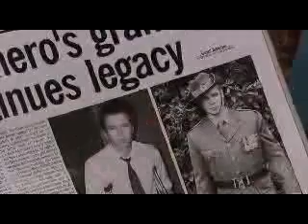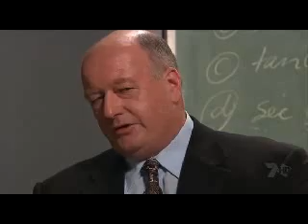4589 part3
Can Miles face his fears?
Will Aden do the right thing for a change??
What phone call will change someone life forever?